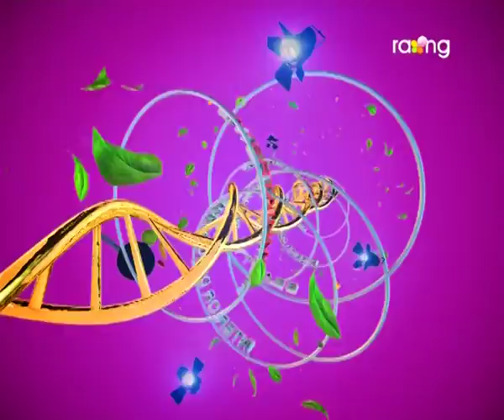Madhurima | 02th Aug | Full Episode